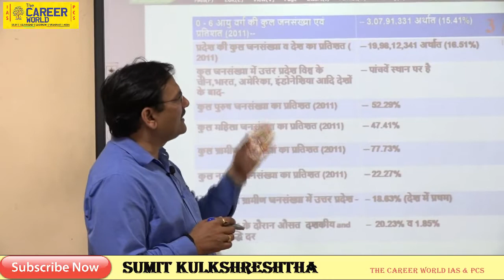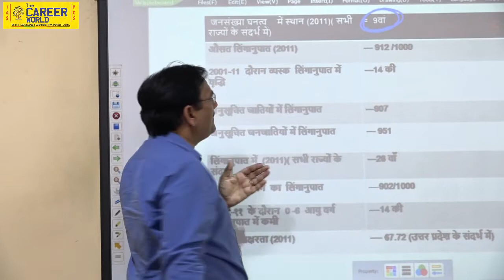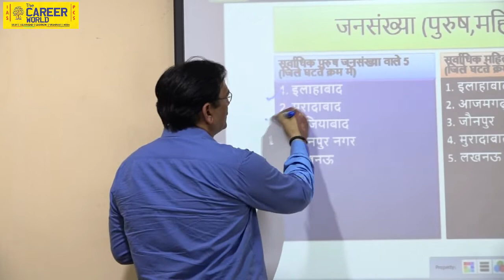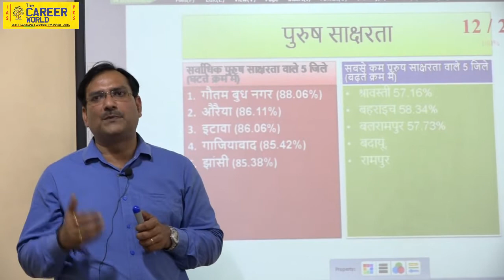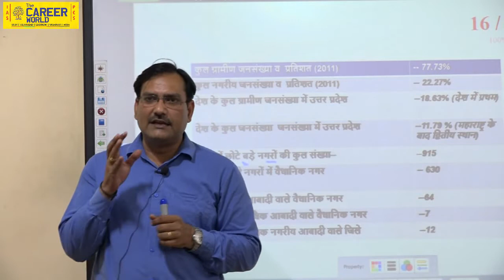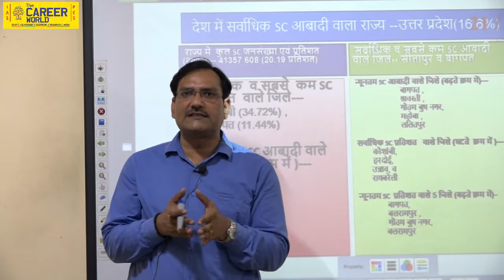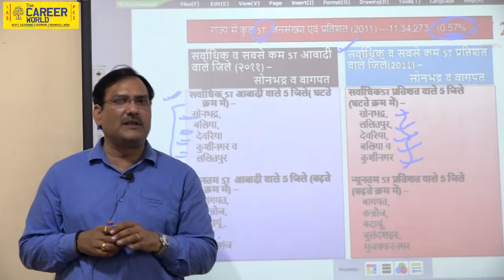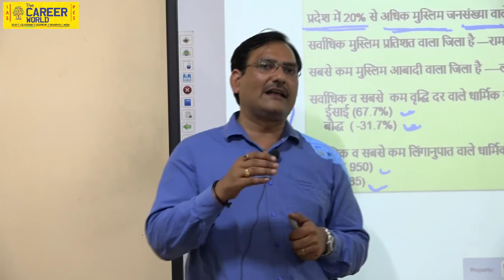UTTAR PRADESH POPULATION (जनसंख्या) By Sumit Kulshreshtha Civil Services IAS & PCS Preparation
This is a Civil services institutes and we provide and useful videos for mentoring our  students and help in their preperation.